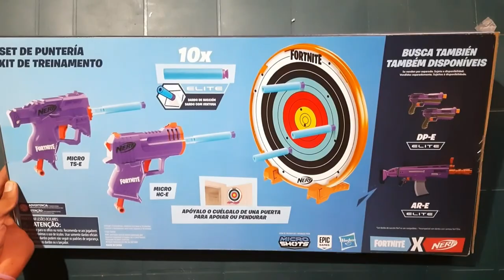Ultimate Nerf x Fortnite Unboxing: Epic Battle Gear Revealed!"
Get ready for an epic unboxing adventure as we delve into the world of Nerf x Fortnite gear! We're unearthing the most exciting and action-packed items inspired by the Fortnite universe. From blasters and accessories to unique Fortnite-themed Nerf items, you won't believe what we have in store!

Join us in this video as we unbox and showcase the latest Nerf x Fortnite gear. You'll witness the unboxing of iconic Fortnite blasters and discover all the exciting features they offer. Whether you're a Fortnite fan, a Nerf enthusiast, or just love epic battles, you won't want to miss this unboxing extravaganza.

Get ready to level up your Fortnite battles with this amazing arsenal.

If you're ready to take your gaming experience to the next level, hit that "Like" button, subscribe for more exciting unboxings, and let us know in the comments which Nerf x Fortnite item you'd love to add to your collection. It's time to bring the Fortnite action into the real world!